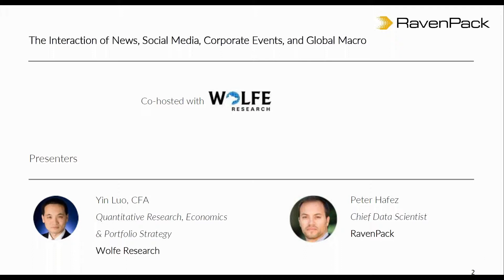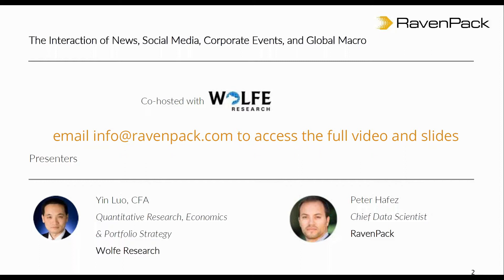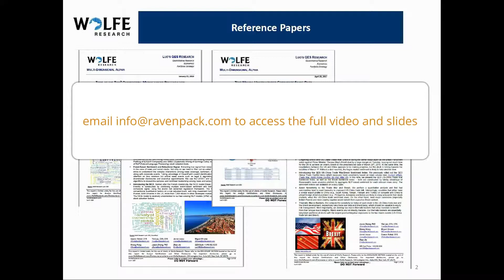How to Use Event Data for Global Macro and Mid-Term Equity Trading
Learn how to extract signals from RavenPack event data for mid-term equity trading.
Also highlighted: practical use cases on Global Macro, Trade Wars, and Brexit. Summary of the Webinar "The Interaction of News, Social Media, Corporate Events, and Global Macro".
Co-hosted by RavenPack and Wolfe Research.